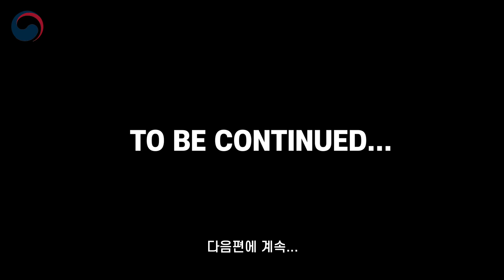Trying Popular Korean Snacks!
What's your favorite Korean snack?
Have you tried the shrimp or squid flavored chips?! or snack names "Whale Food(고래밥)?

Our two lovely volunteers tried out some of the best-selling Korean snacks!

Which one are you most likely to buy?